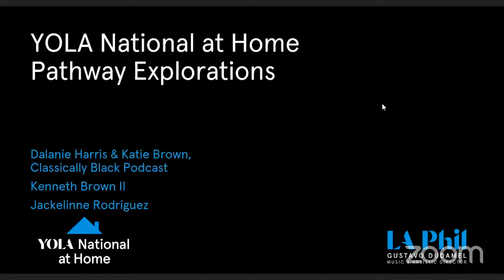YOLA National at Home - Pathway Explorations with Classically Black, Session 1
Classically Black Podcast hosts Dalanie and Katie in a conversation with trumpet player Kenneth Brown II and Jackelinne Rodriguez